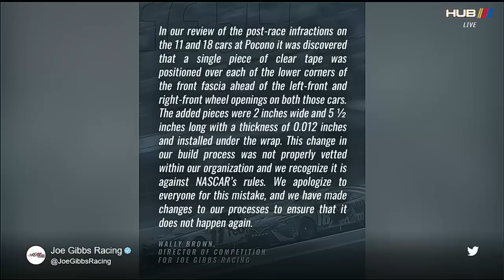Reacting to Denny Hamlin and Kyle Busch DQ's | NASCAR ON FOX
NASCAR RaceHub reacts to Denny Hamlin and Kyle Busch being disqualified on Sunday, resulting in Chase Elliott receiving the win.